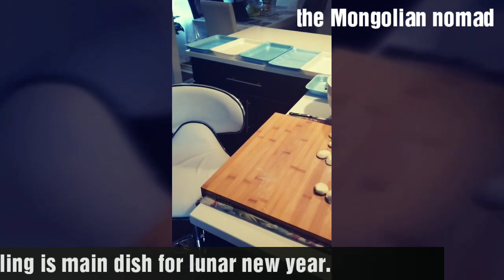The Mongolian nomad- Dampling &lunar new year